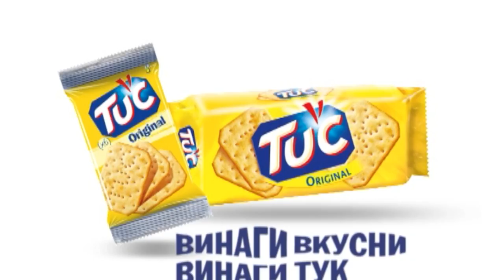Kristo & Lora Karadjova (TUC CRACKERS TV AD)